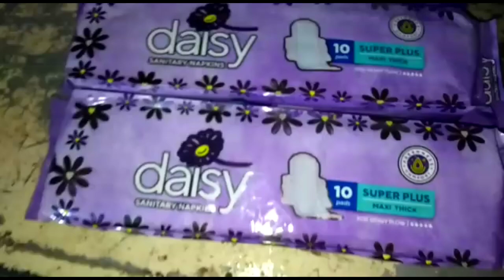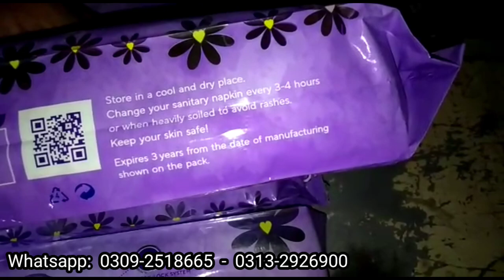Daisy Pads | لیڈیز سینیٹری پیڈز برانڈ نیو | 28پیکٹ کا کاٹن | Rs.3,499 | Sanitary Napkin XL Size 10pc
Order Whatsapp Only